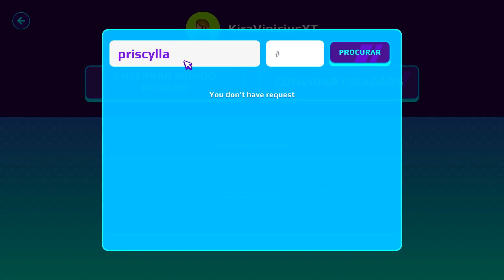SEGREDOS REVELADOS DA ATUALIZAÇÃO GRAVIDADE ZERO NO PK XD